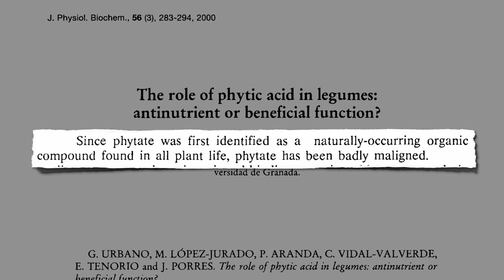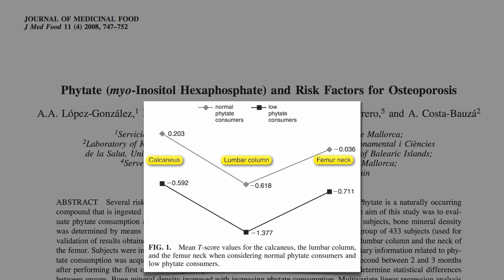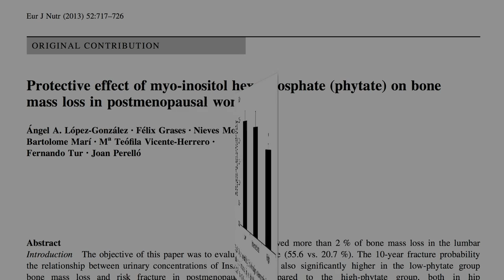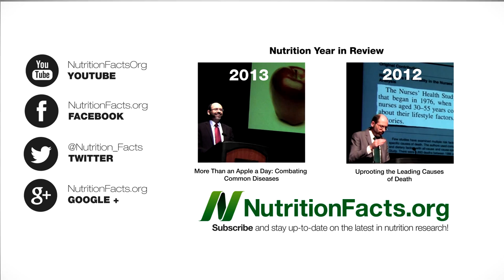Phytates for the Prevention of Osteoporosis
DESCRIPTION: Women who consume the most high phytate foods (whole grains, beans, and nuts) appear to have better bone density.

Eating healthy can help us avoid other drugs as well. See, for example:

Alkaline Diets, Animal Protein, & Calcium Loss is another surprising video on bone health.

How might one counteract some of the mineral blocking effects? See New Mineral Absorption Enhancers Found

Beans might not just help our skeleton last longer, but the rest of us as well. See Increased Lifespan From Beans

Have a question for Dr. Greger about this video? and he'll try to answer it!

Image Credit: Cookbookman17 via flickr, and John W. Hellstein, University of Iowa College of Dentistry and Hardin MD, University of Iowa.